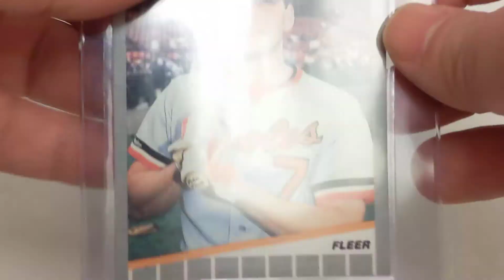1989 Fleer Billy Ripken error card.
One of the most infamous cards of all time.

Look on the bat knob.